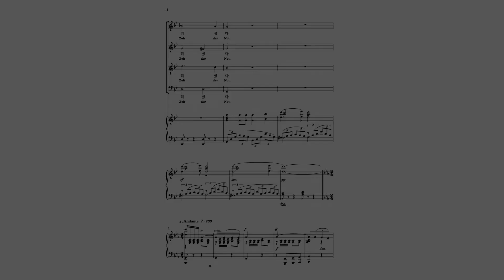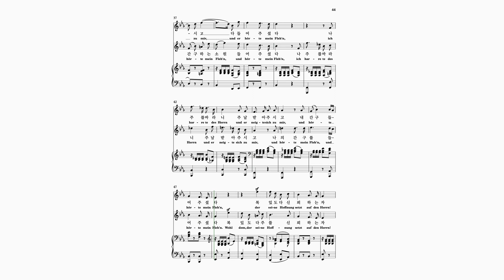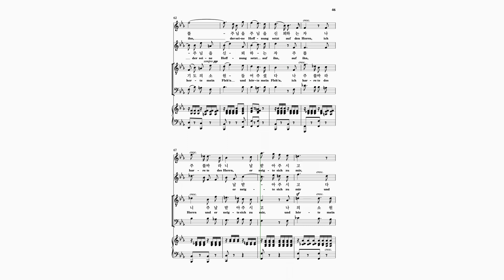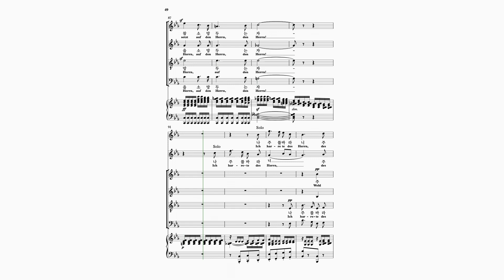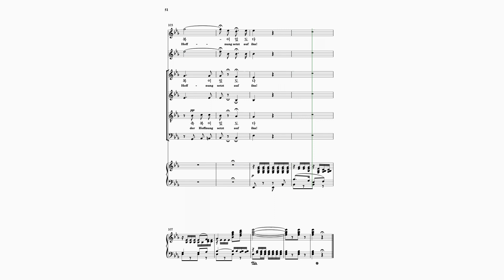[파트연습 테너] 5. Andante 5. 나 주를 바라니 Ich harrete des Herrn (Mendelssohn 멘델스존 : Lobgesang 찬양의노래_호산나음악사)